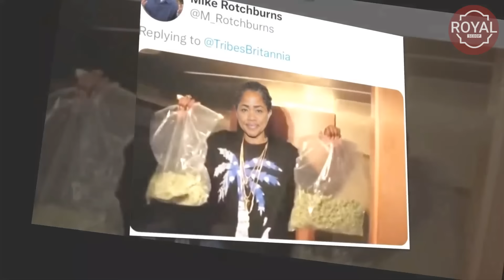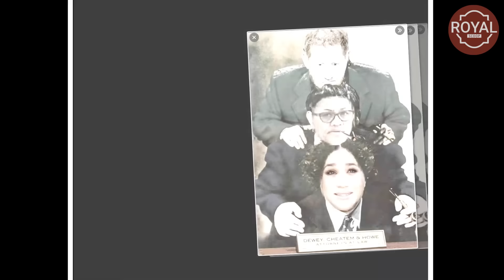HOT! Lady C FINALLY REVEALED In New Book Why Doria Ragland Was ARRESTED & IMPRISONED For 10 Years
There's been speculation circulating about Doria's decade-long disappearance, suggesting it might have been due to a prison sentence. Additionally, there's been a discovery of a registered address under the name Doria Ragland, with intriguing contents at the location. However, the crucial missing piece of evidence remains: is this indeed the same Doria Ragland?